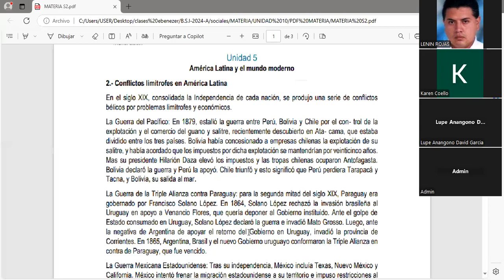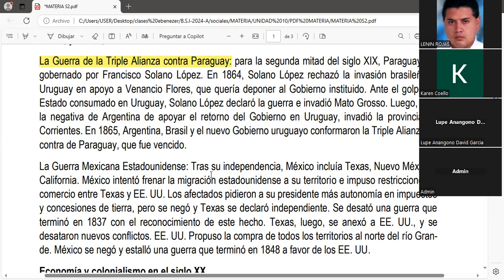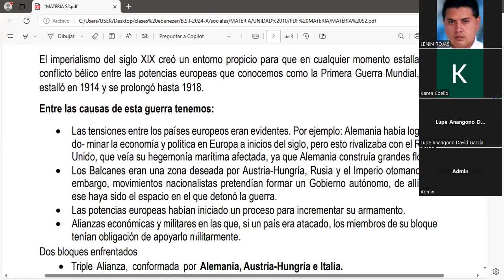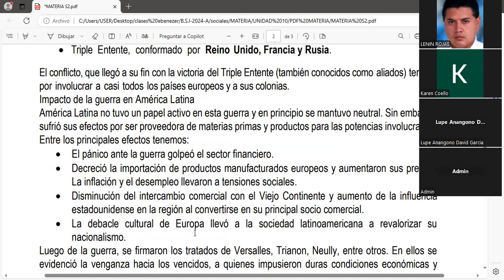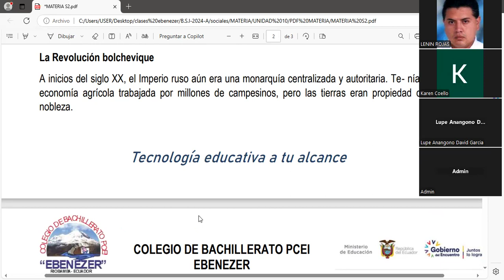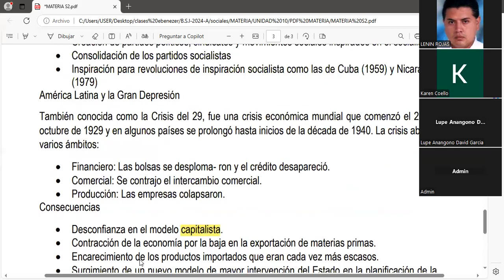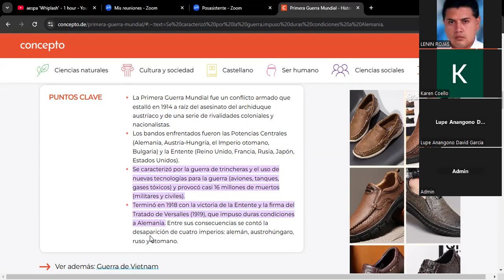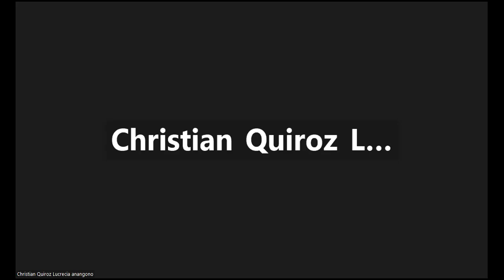CCSS BSI A 18 11 2024